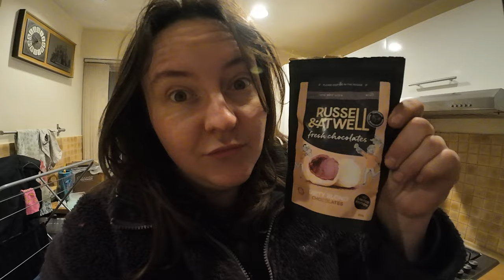Rover P6 Fluff and Prime Boot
What a typical day off looks like for me 😆 . Tea, Fluff and Cars.